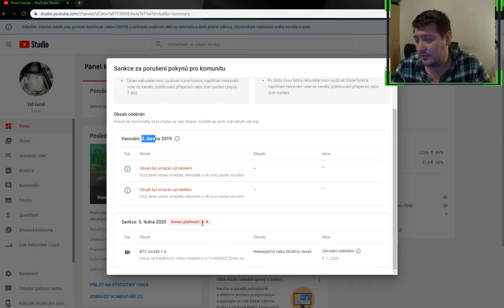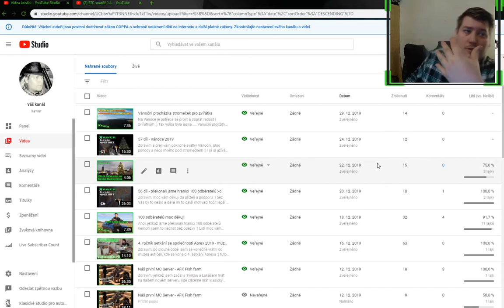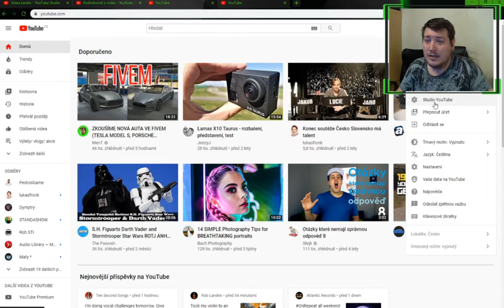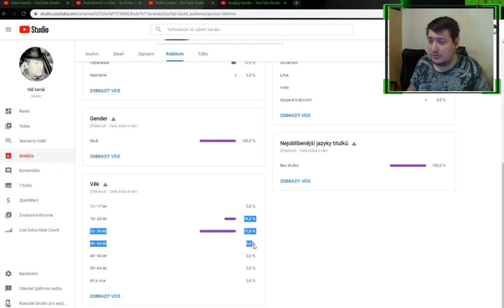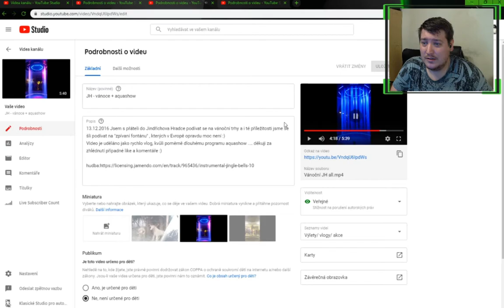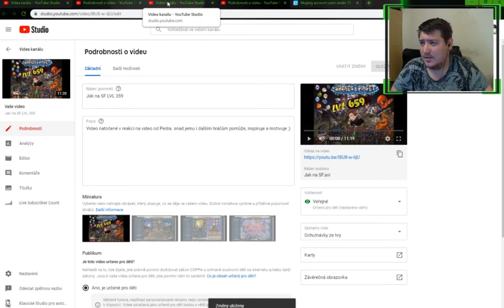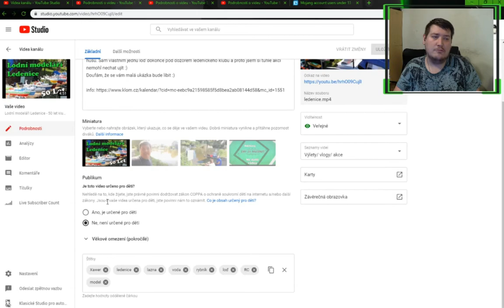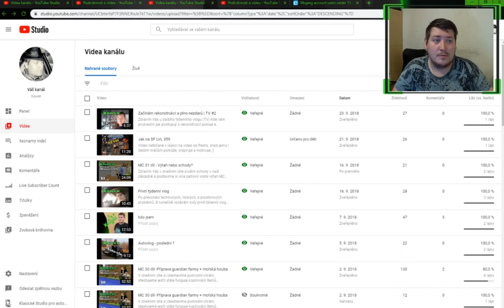Týden ticha a COPPA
Zdravím, jelikož jsem teď týden nemohl vydávat videa, tak bych se s vámi chtěl o tomto problému chtěl podělit a také jsem začal řešit zákon COPPA a u každého svého videa vysvětluji proč si myslím, že je nebo není pro děti - budu rád za vaš názor :)
díky